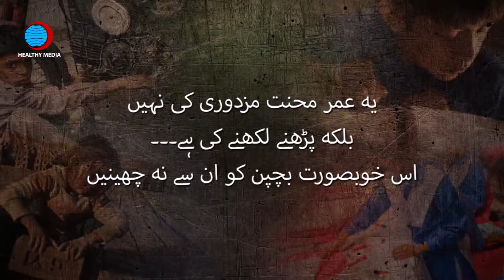Child Labour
A public service message by shifa foundation on child labour.